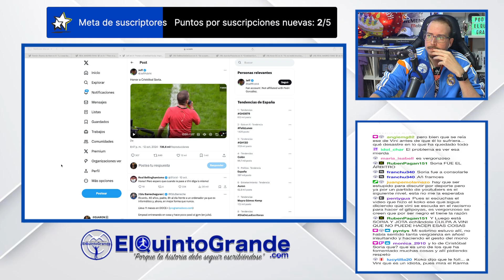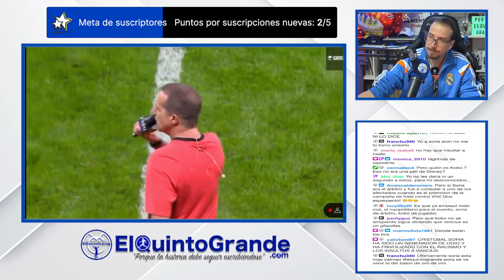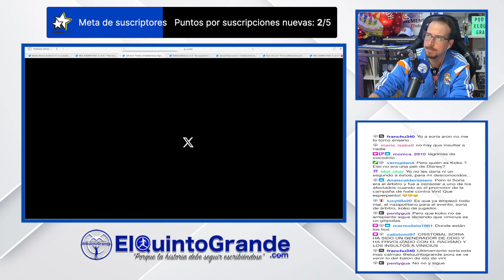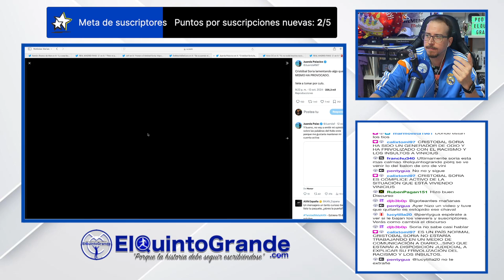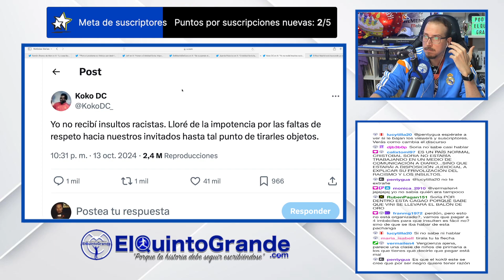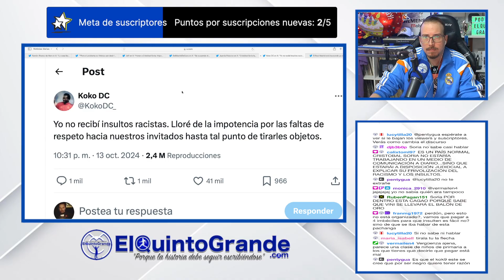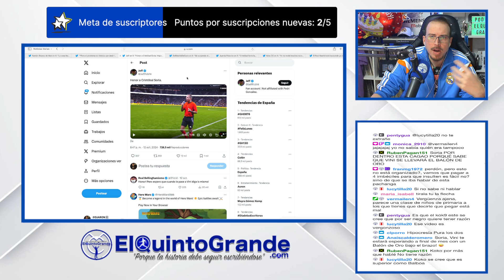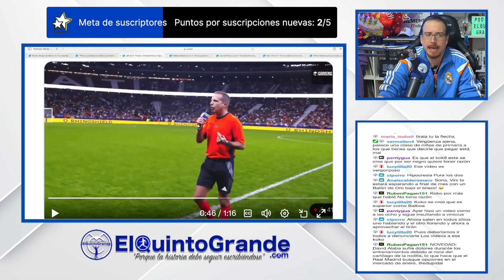🚨Cristóbal Soria debería pedir perdón y su jefe Pedrerol También💥